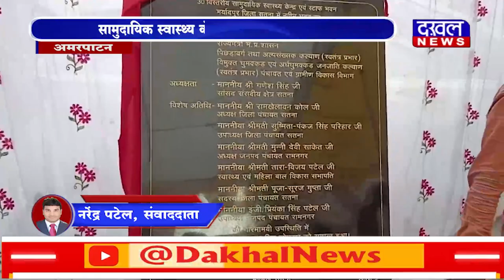DAKHAL NEWS अमरपाटन को मिली करोडो की सौगात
अमरपाटन को मिली करोडो की सौगात
सामुदायिक स्वास्थ्य केंद्र का हुआ शिलान्यास